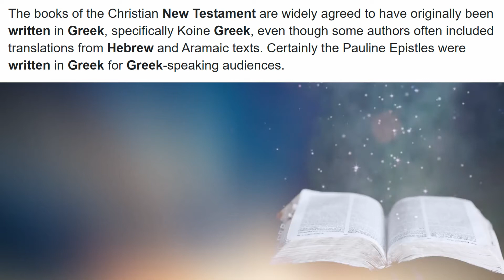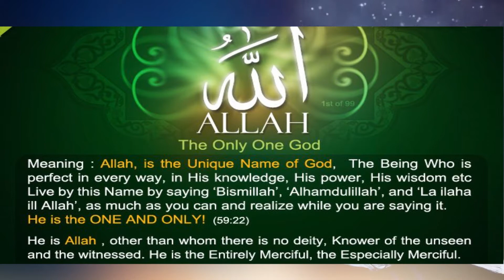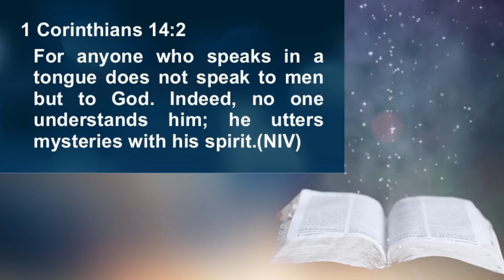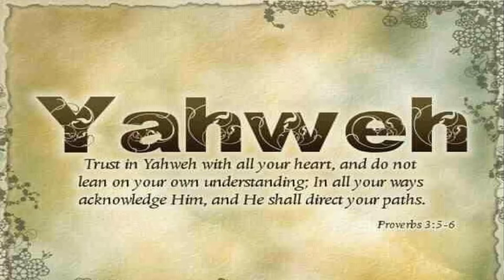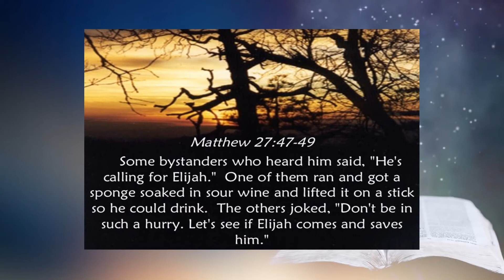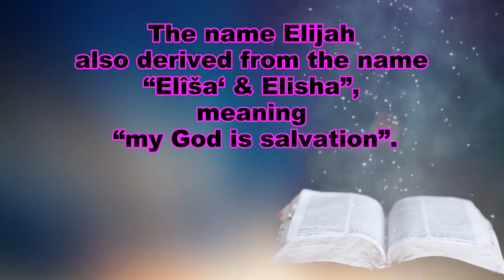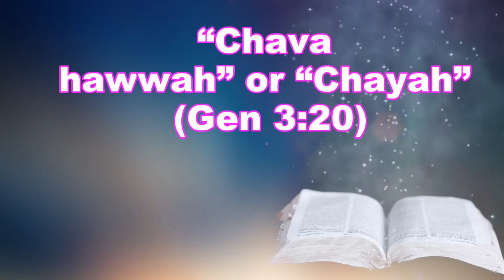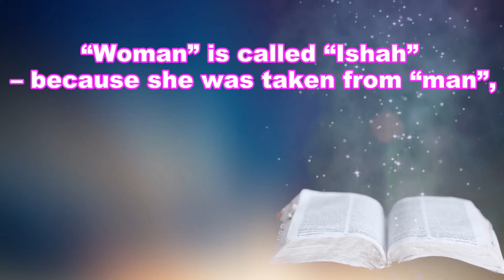What language did Adam & Eve speak? and God? "Word of God, No 18" - Ps. Nomsa, TRT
Many people want to know which language did Adam & Eve speak in the Garden of God, in a place called Eden. In this interesting video we discuss this issue and also have a look at the names of God.